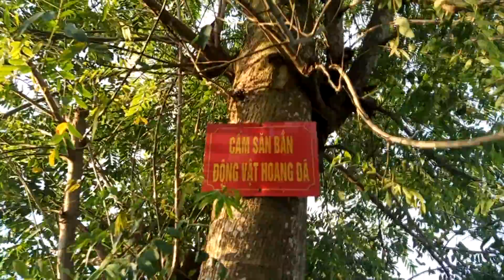Hoàng hôn trên đồi chè lộng gió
Về quê ghé thăm đồi chè thơ mộng lộng gió vô cùng khoáng đạt cùng bạn hữu cũng thật nên thơ.
Rừng cọ, đồi chè, đồng xanh ngào ngạt
Nắng chói sông Lô hò ô tiếng hát
Chuyến phà dào dạt bến nước Bình Ca
Hẳn bạn đã biết tôi muốn nói đến địa danh nào rồi đấy.